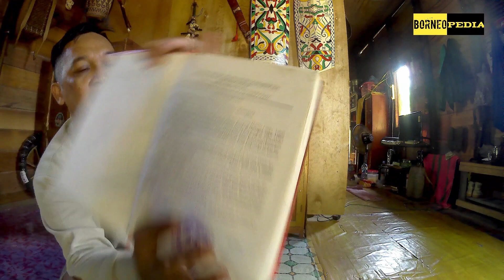BERGURU KITAB PANATURAN AGAMA KAHARINGAN BERSAMA KAKEK BETSON.